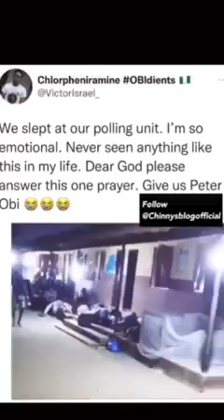Your Favourite Celebrities In Action On The Election Ground